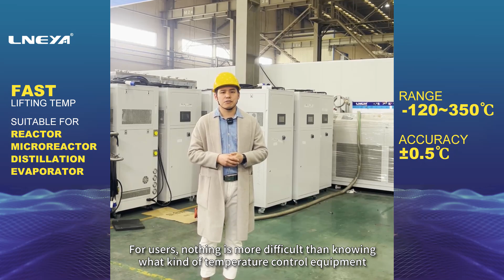Problem of jacketed glass reactor temperature control（chillers）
1) The basic basis for selecting equipment can be obtained by analyzing the temperature control equipment's ability to raise and lower the temperature of materials.